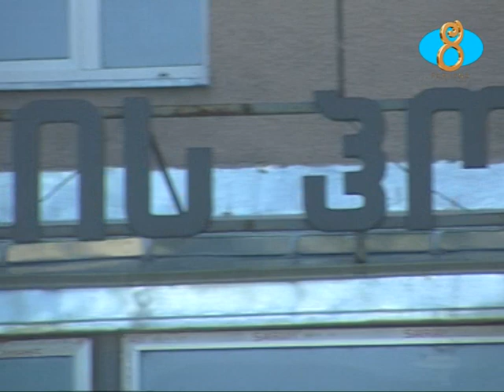Ծննդատան ժամանակավոր փակվելը և նրա շուրջ ստեղծված խնդիրները: